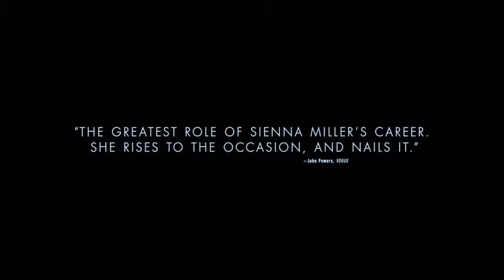American Woman 2019 | Official Trailer | New Movie | Dynamic Trailer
Welcome to Dynamic Trailers!
We have trailers and clips for upcoming movies and TV shows.

American Woman 2019
Inspired by the headline-dominating kidnapping of heiress Patty Hearst in 1974, this atmospheric drama is a fictionalized re-imagining of her time in hiding, from the perspective of Jenny, a political activist assigned to take care of her.
Director: Semi Chellas
Writers: Semi Chellas, Susan Choi (novel)
Stars: Hong Chau, Ellen Burstyn, David Cubitt | See full cast & crew »